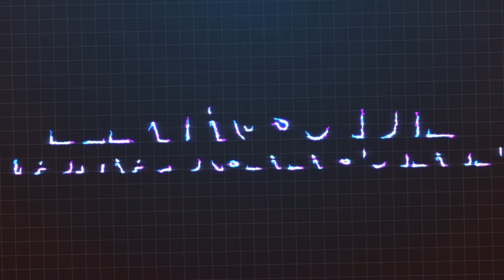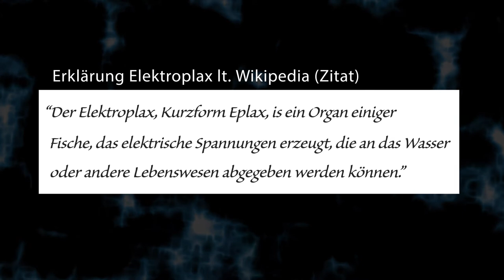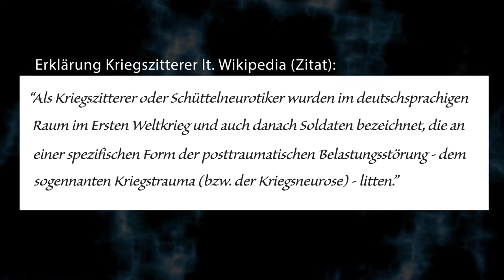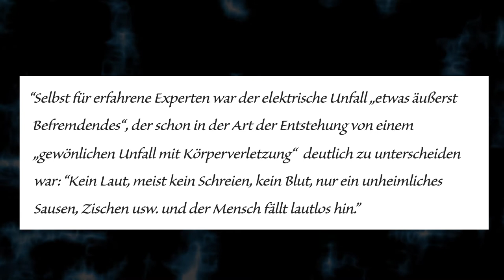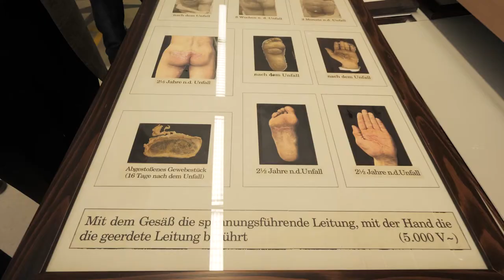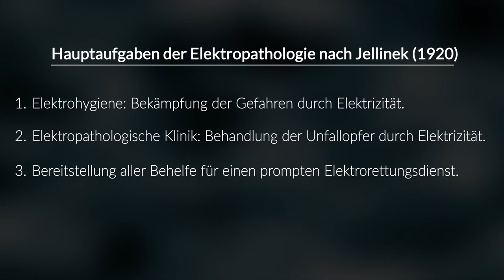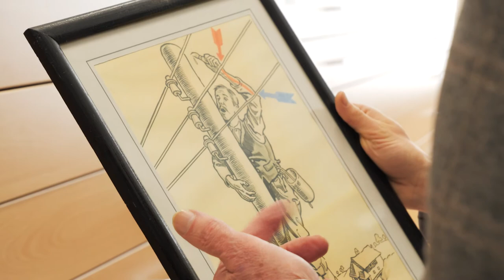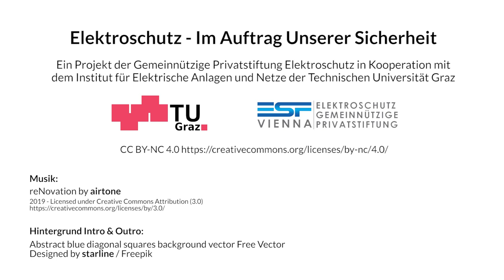[Elektroschutz] Entwicklung der Erforschung über die Wirkungen des elektr. Stroms auf den Menschen